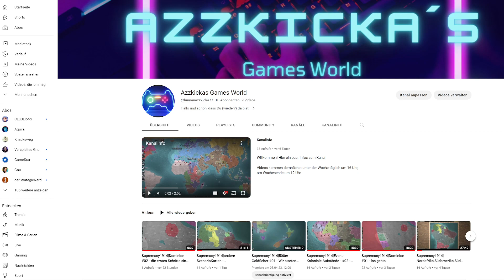Supremacy1914 | 100er Karte - 3vs97 folge #00 - Warnung!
ein kleines Infovideo zu dieser Staffel